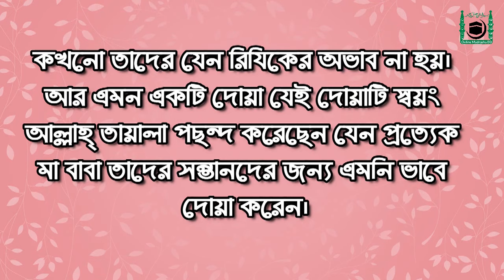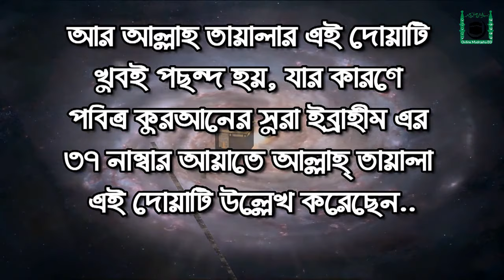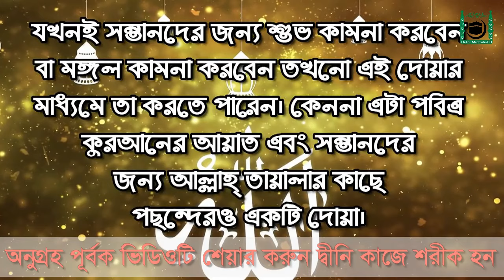আপনার সন্তানের জন্য দোয়াটি ১বার হলেও পড়ুন || কুরআনী দোয়া || sontaner jonno ma babar doa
আর নতুন সার্চ করতে পারেনঃ-

সন্তানের জন্য দোয়া, মায়ের দোয়া, মা বাবার দোয়া, সন্তানের জন্য পিতা মাতার দোয়া, dua, amal, আপনার সন্তানের জন্য দোয়াটি ১বার হলেও পড়ুন, কুরআনী দোয়া, sontaner jonno ma babar doa,